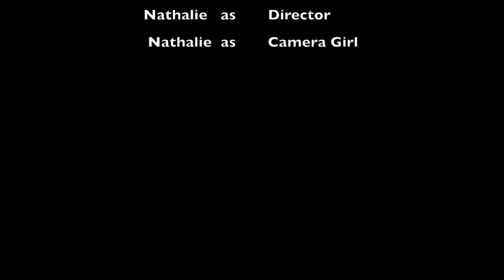Making Movies that Matter: "Ocean Pollution" by Nevada Elementary